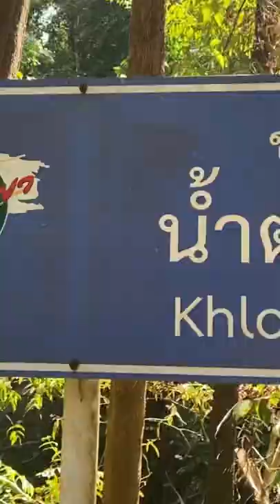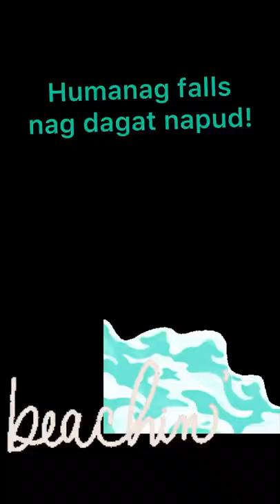Koh Chang Day 2